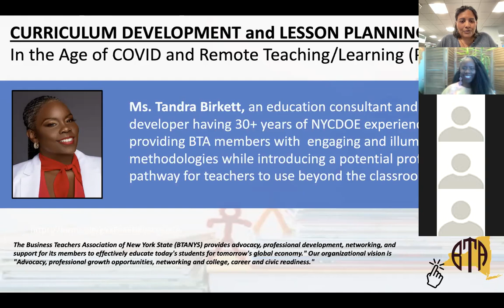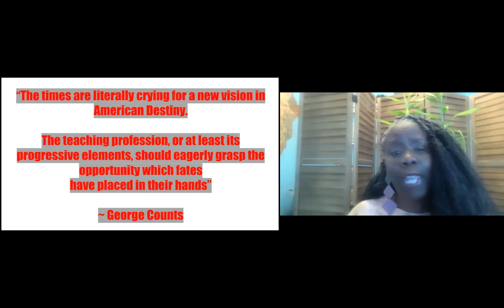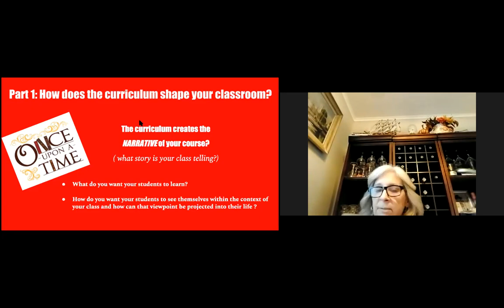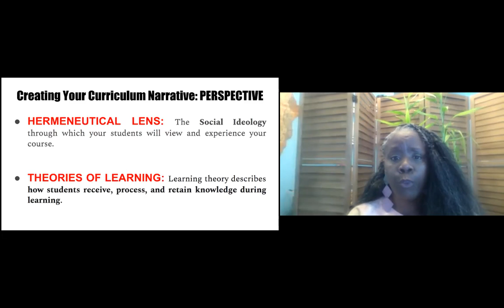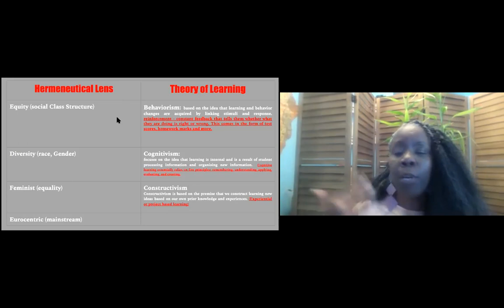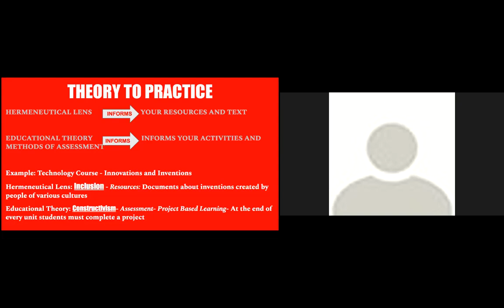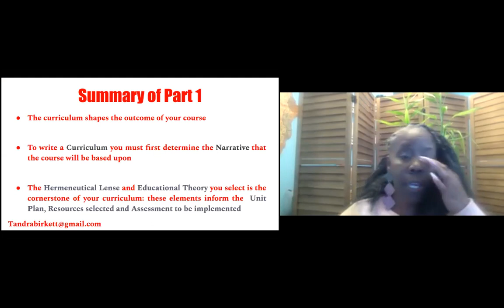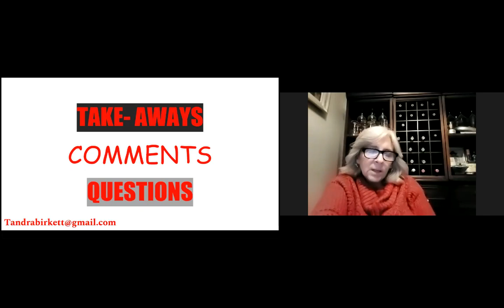Tandra Birkett: Workshop Series: Teacher as Curriculum Writer (Part 1)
The Business Teachers Association of NY State Professional Development Series